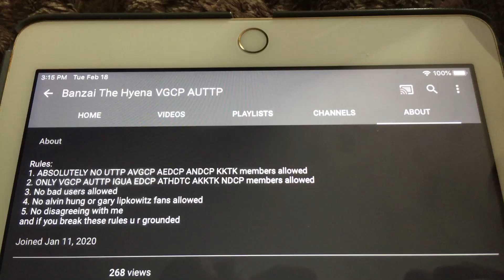Reviewing Banzai The Hyena VGCP AUTTP’s Shitty Channel Rules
Channel Rules Alert X5 They Make You A Hypocrite